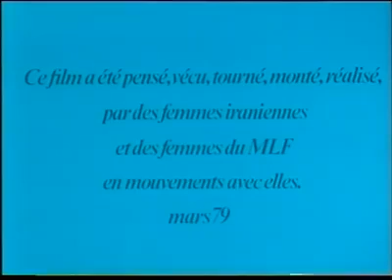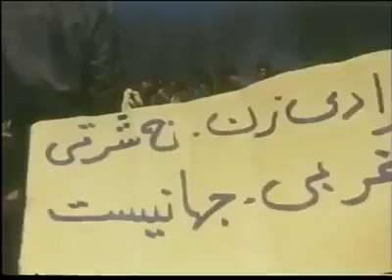Women's March in Tehran (March 8, 1979) against compulsory hijab and discriminating laws.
Women's March of Iranian women in the streets of Tehran, Iran (March 8, 1979) against compulsory hijab and discriminatie laws against women. First confrontation between Iranian women and the Islamic Regime.